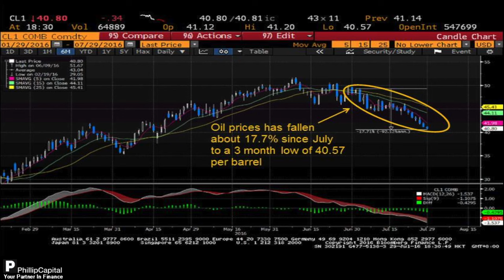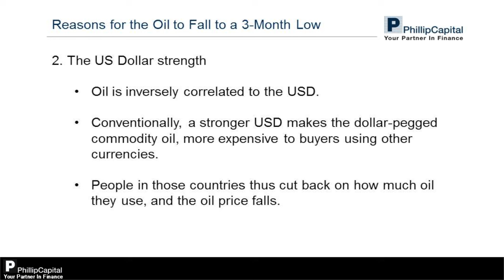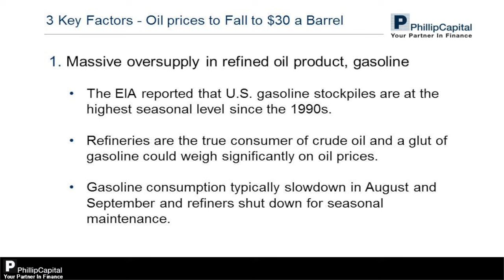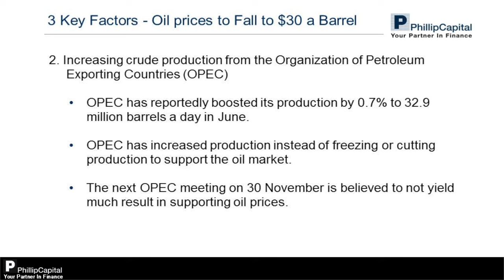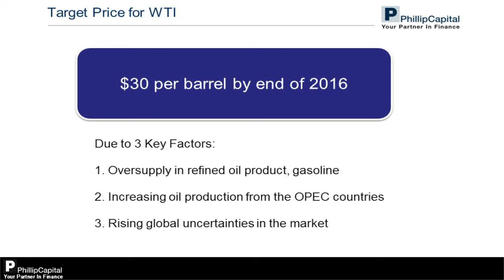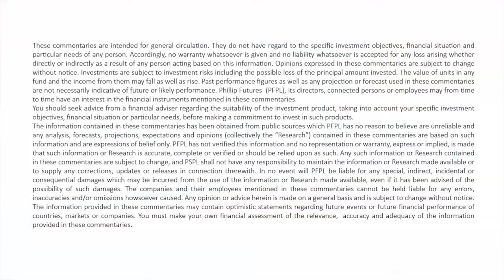Oil Price: 3 key factors that could push prices down to $30 a barrel - PhillipCapital Market Watch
Oil Price: 3 key factors that could push prices down to $30 a barrel
Commentator: Camelia Ong
Designation: Business Development Dealer, Phillip Futures